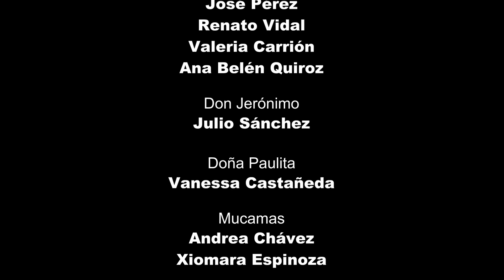MÉDICO A PALOS de Moliere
Los alumnos del taller de teatro para adolescentes Entre Máscaras nos presentan "Médico a Palos" de Moliere, bajo la dirección de Ivo Macha